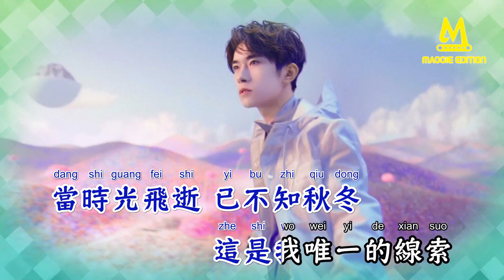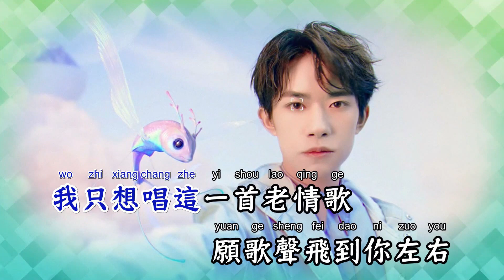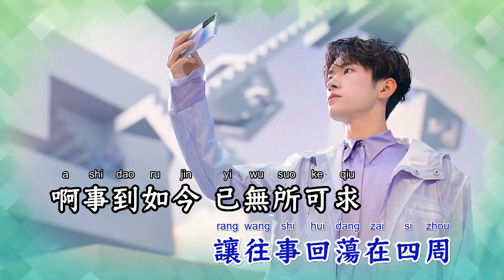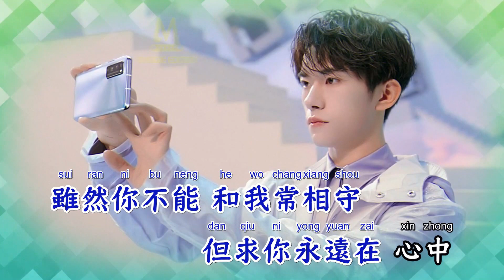老情歌 - 李健【备有清晰版伴奏】